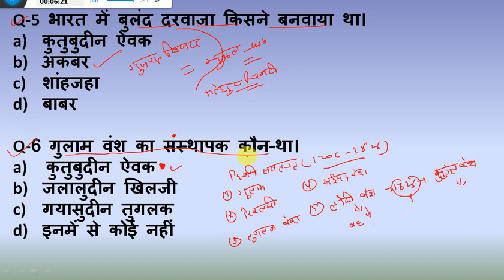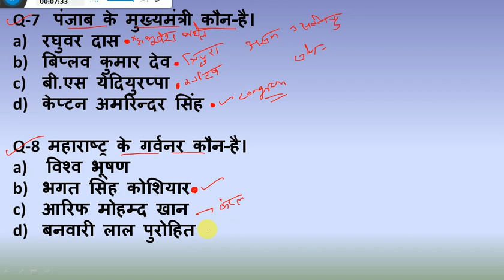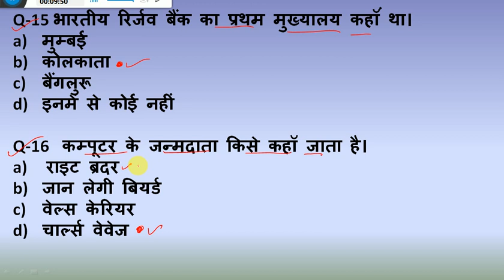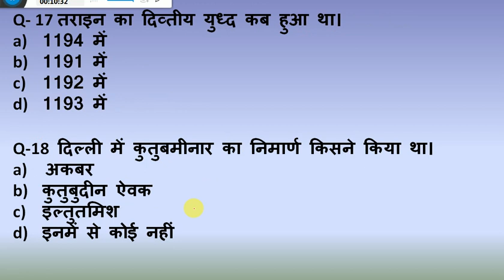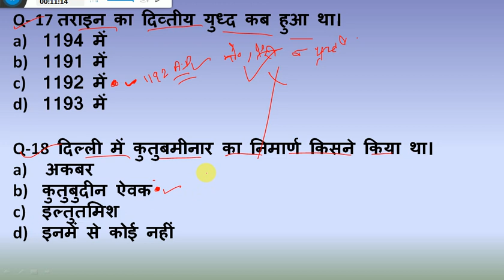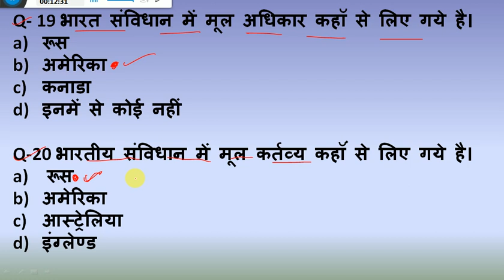SSC JE , JAL NIGAM , UPMRC , UPSSSC JE , BIHAR JE